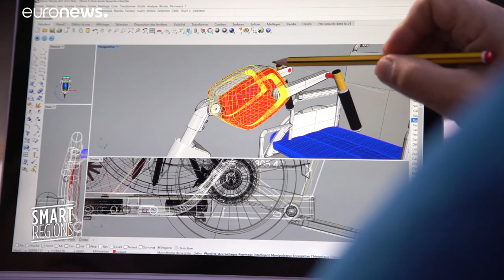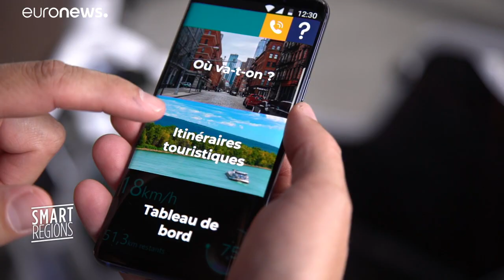На электроколеснице по "Виароне"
Во Франции появились новые электрические трехколесные велосипеды, напоминающие римские колесницы. Они называются "Бен-Гурами". На них можно передвигаться самостоятельно без посторонней помощи. …